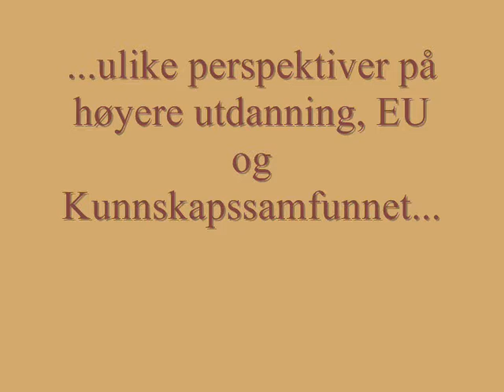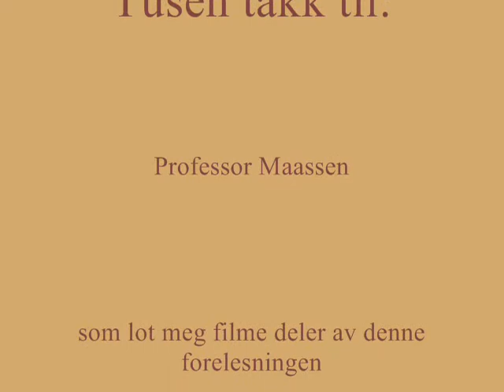Forelesning av prof. Peter Maasen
Glimt fra forelesning i forbindelse med rapport fra Stjernø-utvalget